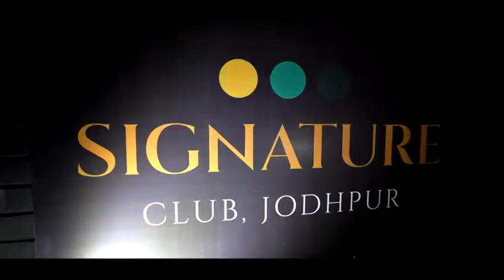signature club, JODHPUR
first western culture club in Jodhpur Rajasthan